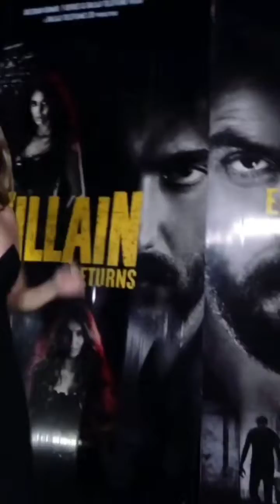Baapre!!! Baap 😱 Tara Flaunting Her Huge Figure In Bodycon OUtfit At Ek Villain Promo